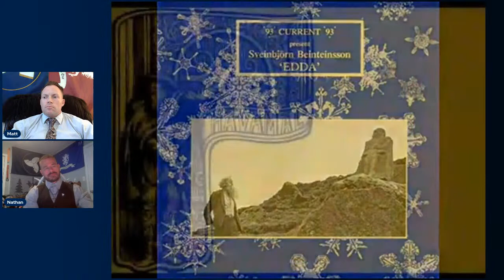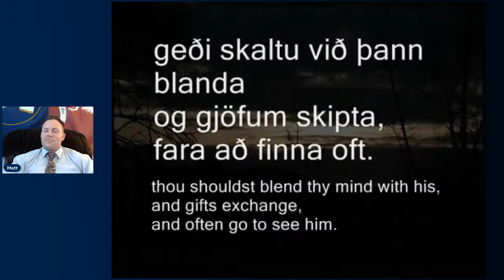6/21/23 Victory Never Sleeps, Episode 50 - Sveinbjorn Beinteinsson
with Folkbuilder Nathan Erlandson, joining us to discuss AFA hero Sveinbjorn Beinteinsson

Also streaming to these sites when live

Victory Never Sleeps, a podcast produced by the Asatru Folk Assembly, hosted by Alsherjargothi Matthew Flavel